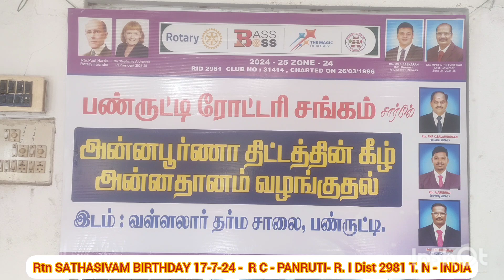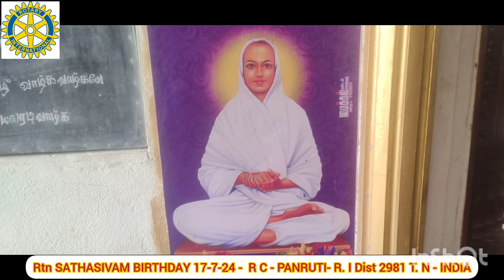Rtn Sathasivam Past Secretary Birthday R C Panruti R I Dist 2981 Annapoorna 17 July 2024